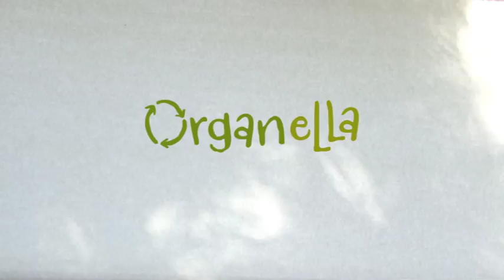Organella - T-shirt in the making - drawing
Drawing for an Organella T-shirt.

Organella - Hand Printed Organic T-shirt. for e-store.